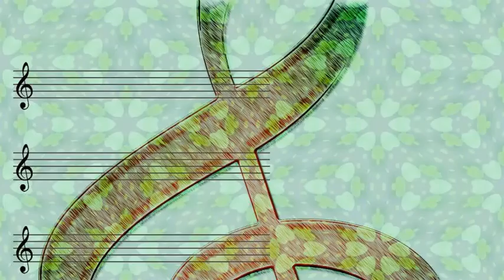Joni James - Your Cheatin' Heart